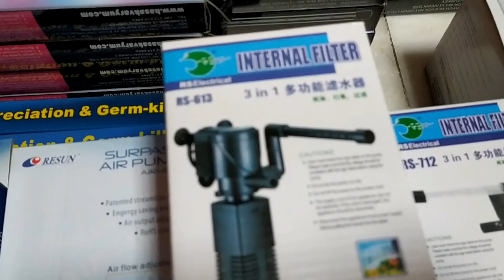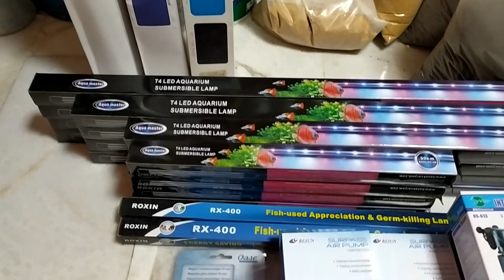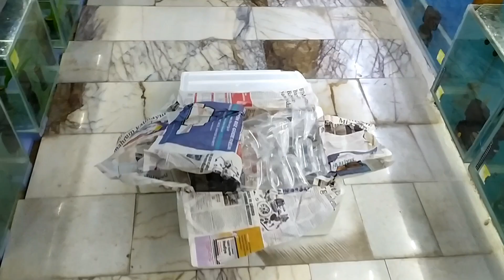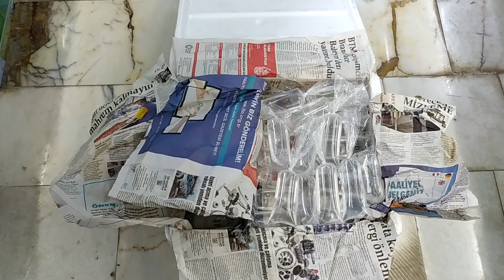Akvaryum Vlog #386 (Yeni Türler ve Malzemeler)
Katil Salyangoz
L144 Vatoz
Riccia Moss
Moscow Dark Blue Lepistes
Kiraz Karides
L144 Mavi Göz Tül Kuyruk Cüce Vatoz
Siyah Tül Kuyruk Cüce Vatoz
Tül
Düz
Bloody Mary Karides
Panda Corydoras
Trilineatus (Leopar) Corydoras
Moss
Albino Pangasius
Common Astronot
Albino Kaplan Astronot
Albino Frenatus
Kırmızı Astronot
Leopar Vatoz
Dajana Tropical Artemia Pul Yem 50GR
Artakua Kutu Yem 40GR
Crystalpro Bacto Feed 125ML (Bakteri Besleyici)
Melek Yumurtlama Küpü
3lü Akvaryum Seti
CE PLAN HatchCe - Artemia Çıkartma Seti Seffaf
Meç Akvaryum Süpürgesi
Balık Poşeti
Doğal Kum
Denisoni
Elektirik Blue Ramirezi
Sae
İkili Yavruluk
Tekli Yavruluk
Karides Küpü 3 Gözlü
Hortum Vantuzu
Vanasız Su Boşatma Şifonu
Arka Fon 30 CM
Xinyou Pipo Filtre XY-2892 (Köşe Pipo)
Xinyou Pipo Filtre XY-2890  (Köşe Pipo)
Xinyou Pipo Filtre XY-2891  (Köşe Pipo)
Arka Fon 50 CM
Arka Fon 80 CM
Meç Artemia Çıkartma Seti
Kepçe 12''
Aqua Master Su İçi Led Lamba 30 CM (Beyaz - Beyaz Mavi - Beyaz Pembe)
Aqua Master Su İçi Led Lamba 45 CM (Beyaz - Beyaz Mavi - Beyaz Pembe)
Aqua Master Su İçi Led Lamba 70 CM (Beyaz - Beyaz Mavi - Beyaz Pembe)
Aqua Master Su İçi Led Lamba 80 CM (Beyaz - Beyaz Mavi - Beyaz Pembe)
Biolife FX5-S Filtreli Yavruluk
Rs 712 Akvaryum İç Filtre 4W 350 L/h
RS 613 Akvaryum İç Filtre 5W 450 L/h
Resun Air-2000 Hava Motoru Tek Çıkışlı (Sessiz)
Resun Air-3000 Hava Motoru Çift Çıkışlı (Sessiz)
Resun Air-4000 Hava Motoru Çift Çıkışlı (Sessiz)
Hailea Aco 6601 Hava Motoru Tek Çıkışlı (Sessiz)
Hailea Aco 6602 Hava Motoru Tek Çıkışlı (Sessiz)
Ista Bitki Yapıştırıcı
Bitki Cımbızı
Cam (Yosun) Kazıma Aleti
Yati Kökü
Mangrow Kökü
Gnays Kaysı
Kalvus Kabuğu Büyük
Kalvus Kabuğu Küçük
Decapsülated (Kabukuz) Artemia
Roxin RX-400 40 cm Beyaz Dalgıç Floresan Lamba
Vatoz Küpü
Yem
Bitki Makası